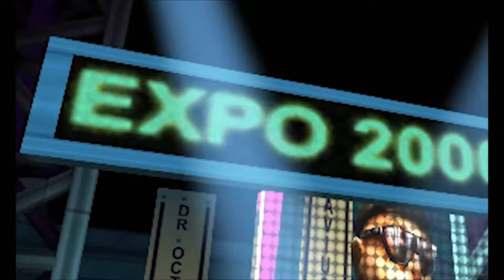Sam Raimi's Spiderman but it's the PS1 Game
Absolutely love Spiderman on PlayStation 1. Here's a trailer for it.

Dedicated to my son Christopher.